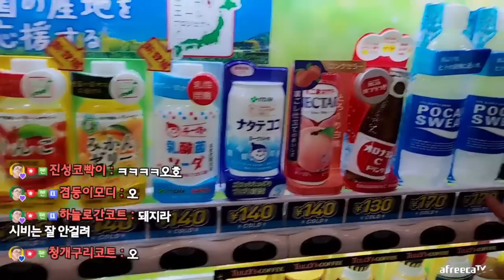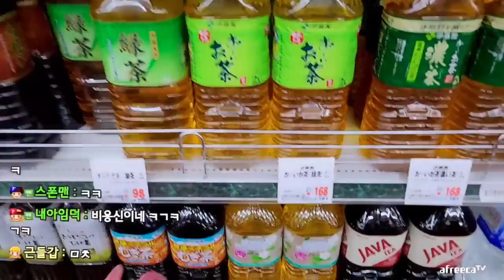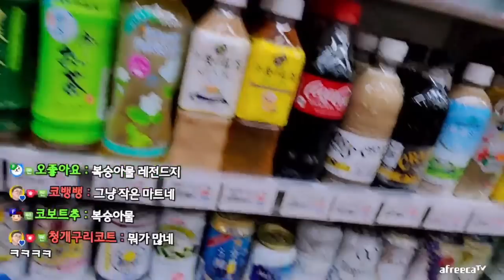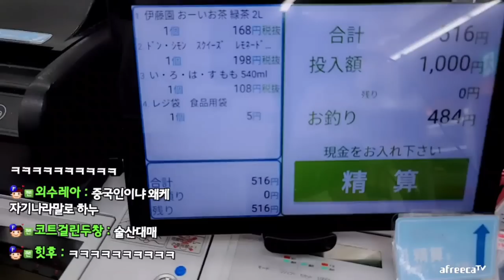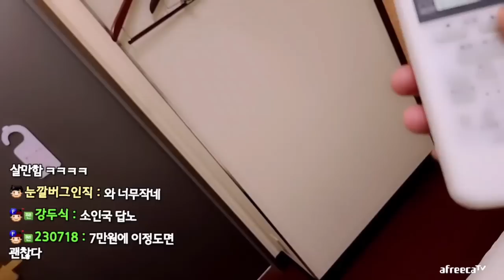찐따의 일본여행기 드디어 도착하다! 오사카 (23.06.15-2)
[음원출처]